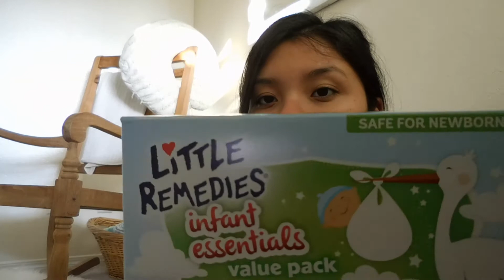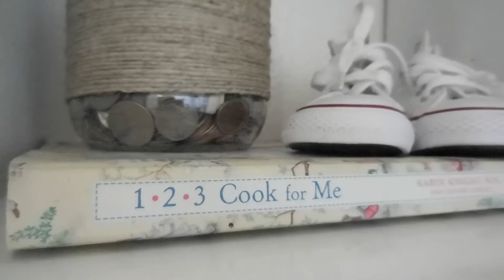Papaya | Vlapril Day 24